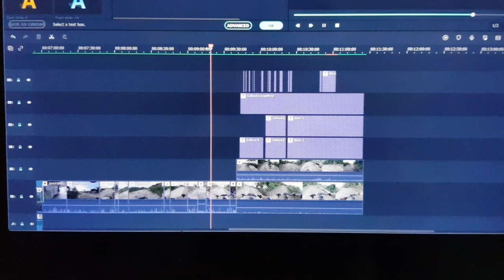Currently Off Season Muna Sa Cycling But Active sa Work And Video Production.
Busy muna tayo mga peeps. I am planning to upgrade my vlogging gears, bike upgrades and new family matters kaya off season sa bike. But I am currently on video edting. You can check some of my Obra's sa channel ni @jaykatigbak. Thank You Hope To See You Soon Sa Future Rides Somewhere in Visayas!